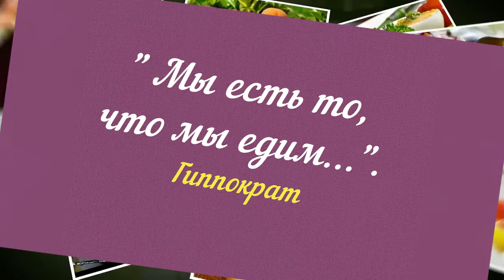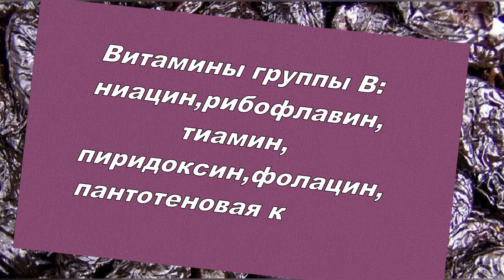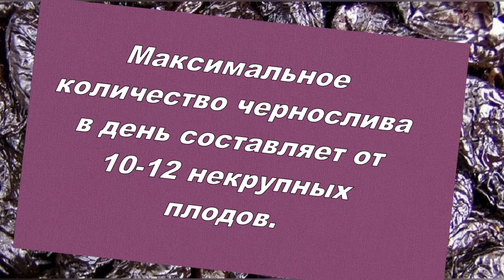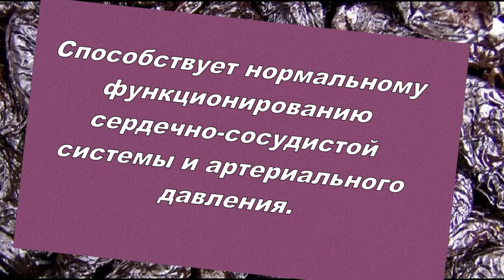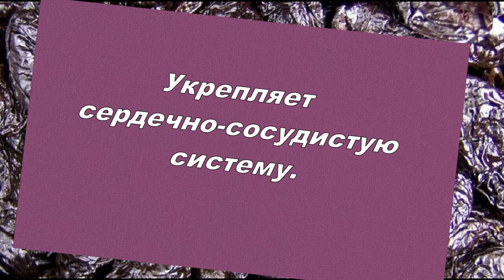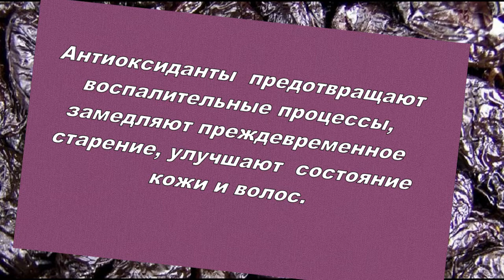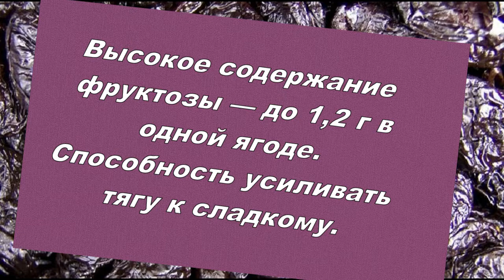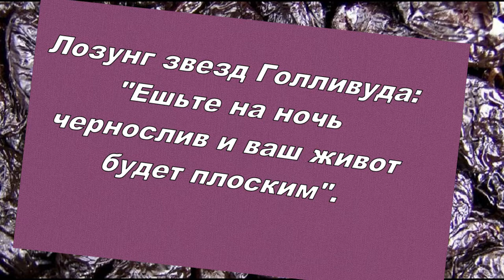"Чернослив - король сухофруктов".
В сегодняшнем мире у человека огромный выбор продуктов питания. Исследования показывают, что один и тот же продукт может обладать как хорошими, так и пагубными качествами. Другими словами, возможна польза, а также и вред.
Начинаю серию публикаций и видеофильмов о сухофруктах: о полезных свойствах и ограничениях. Сегодня в центре внимания чернослив — один из самых ценных и питательных видов сухофруктов. Тему назвала так «Чернослив - король сухофруктов».  Приглашаю также посетить блог Веры Зайцевой Спасибо.